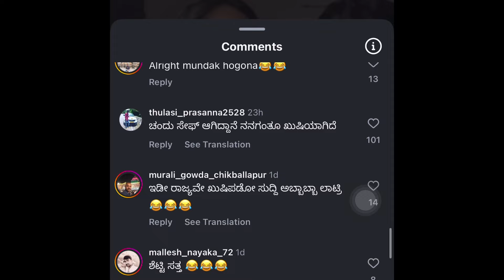ಡೈವೋರ್ಸ್ ಬಳಿಕ ಚಂದನ್ ಶೆಟ್ಟಿ ಮನೆಬಿಟ್ಟೋದ ನಿವೇದಿತಾ ಈಗ ಏನ್ ಮಾಡ್ತಾ ಇದ್ದಾರೆ | Chandan Shetty Niveditha